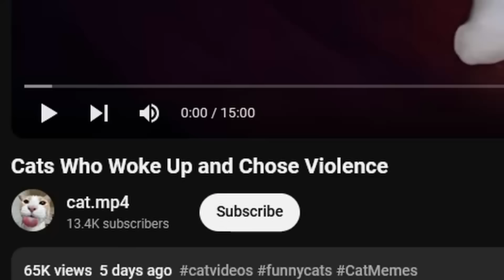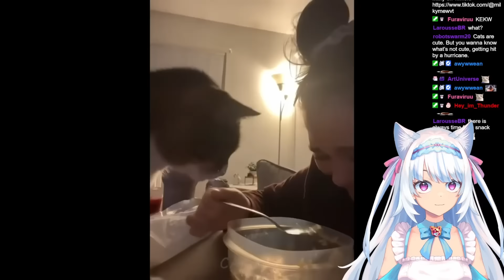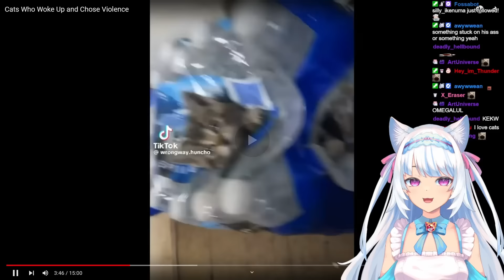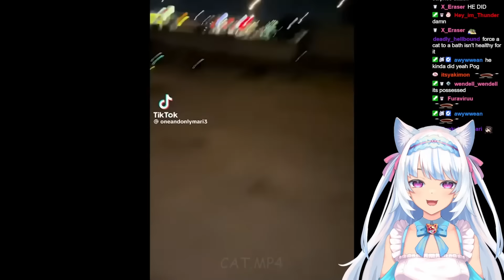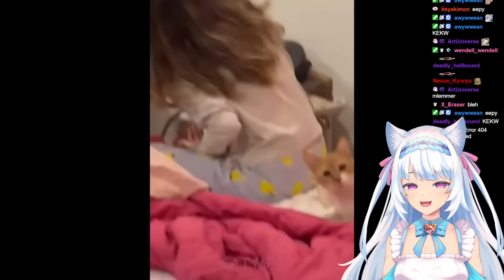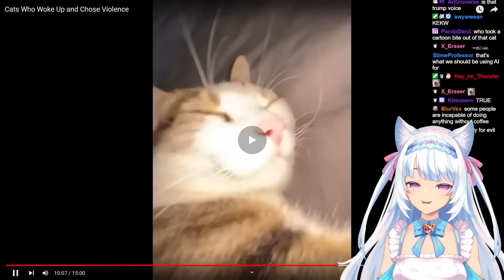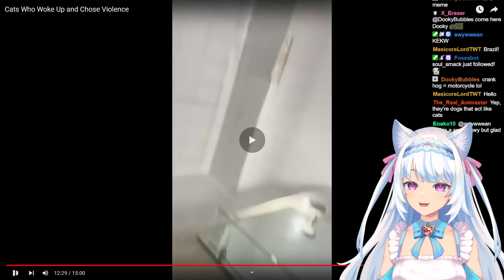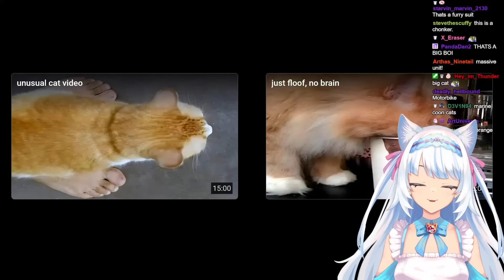Cats Who Woke Up and Chose Violence | Milky Mew reacts to Cat Memes